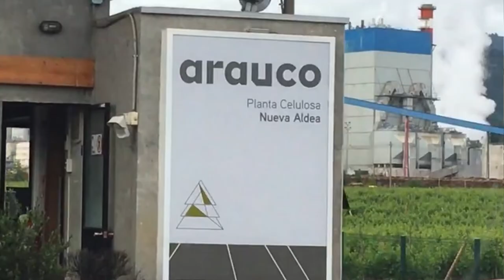Visita Planta Celulosa Arauco - Ingeniería Comercial UDD Concepción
¡Nuestros alumnos de @comercialudd.ccp vivieron una experiencia llena de aprendizaje en la planta de celulosa, Nueva Aldea, de Arauco! ‼️🤩✨

👉🏻 Una visita en la que nuestros alumnos pudieron conocer y ver in situ los diferentes procesos de fabricación de la celulosa, descubrir la cultura y organización de la empresa y profundizar aún más en la industria en la que se mueve Arauco ℹ️👏🏻👏🏻.